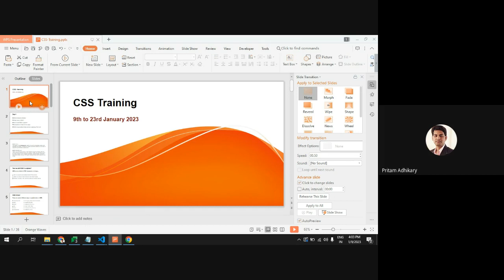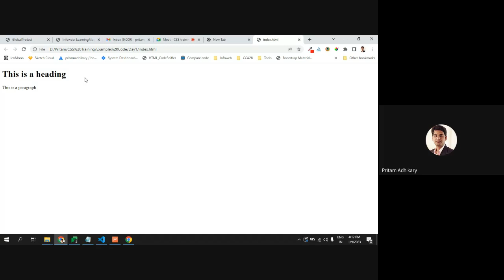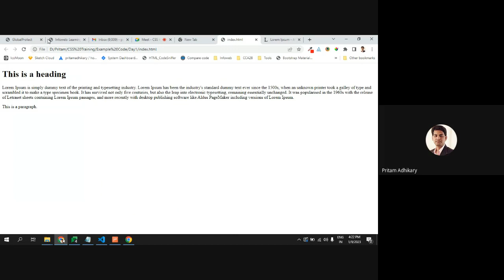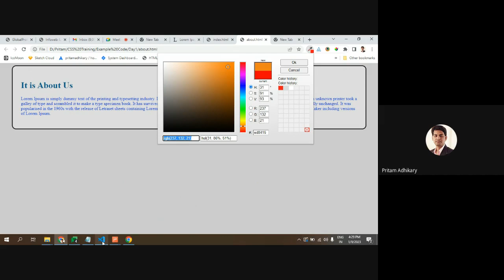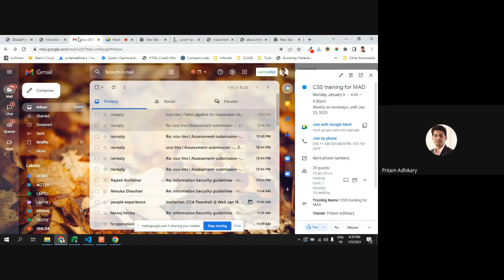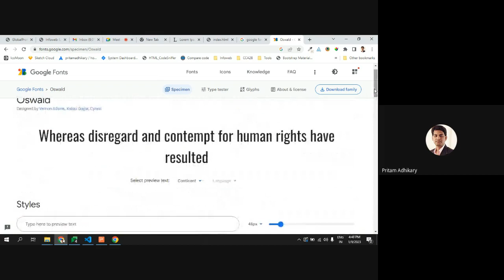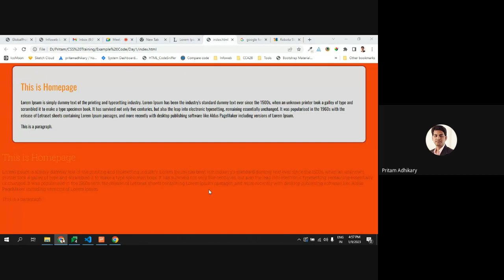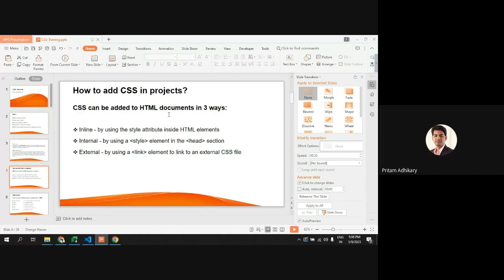CSS training for MAD 1